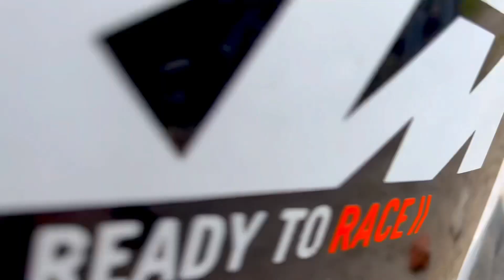Rc390 Ke Chakkar Mai Ladai Ho Gyi😱